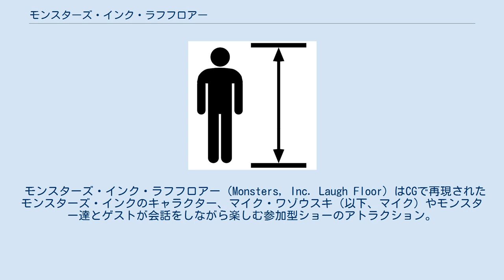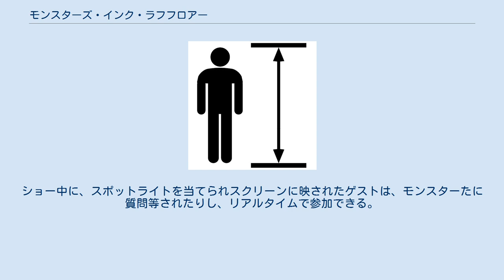モンスターズ・インク・ラフフロアー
モンスターズ・インク・ラフフロアー（Monsters, Inc. Laugh Floor）はウォルト・ディズニー・ワールド・リゾート内マジック・キングダムにあるアトラクション。
 モンスターズ・インク・ラフフロアー（Monsters, Inc. Laugh Floor）はCGで再現されたモンスターズ・インクのキャラクター、マイク・ワゾウスキ（以下、マイク）やモンスター達とゲストが会話をしながら楽しむ参加型ショーのアトラクション。
 アトラクション内は正面に巨大なスクリーンが一つと左右に一枚ずつ小さめのスクリーンが設置されている。
正面のスクリーンはステージ風になっていて、ゲストから見て左側のスクリーンにはロズとゲストが映り、右側のスクリーンにはモンスターの紹介を行うマイクが映る。
 ショーは、スクリーンに出ているアトラクションオリジナルキャラクターのモンスターによって進められる。
モンスターの声は、ゲストからは見えない位置にいる声役のキャストによって発せられ、その声に合わせてCGのモンスターが動くようになっている。
CGは映画版と同等のクオリティで構成されている上、声の発音に合わせてコンピューターが声を認識、かつ瞬時に適切な口の動きをするようになっており、ゲストは実際にモンスターと会話をしているような体験をすることができる。
モンスター役のキャストはゲスト全体が見渡せる位置におり（もしくは遠隔で見えるようになっており）、質問をするゲストの身振り手振りや服装などについても言及することがある。
 このような内容のアトラクションであるため、ショーの内容は毎回異なり、ショーが面白いか否かは、マイクの声を担当するキャストの話術と司会役のキャストの進行の技量によるところが大きい。
ただ、アトラクションの設定がゲストの笑いを集めるというものなので、英語がわかれば面白いと思われる。
 なお、このアトラクションの基本構造をそのままにキャラクターや設定を変えたアトラクションとして「スティッチ・エンカウンター」や「タートル・トーク」がある。
 アトラクションの設定は映画の後で、モンスター達がコメディークラブを開催。
マイクや他のモンスター達が、ゲストから笑いを集めるというもの。
ショー中に、スポットライトを当てられスクリーンに映されたゲストは、モンスターたに質問等されたりし、リアルタイムで参加できる。